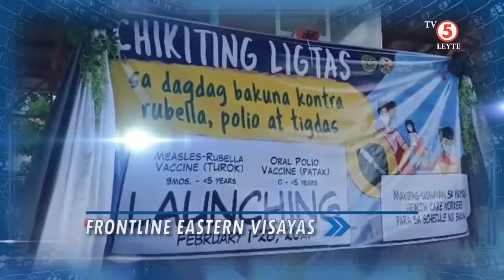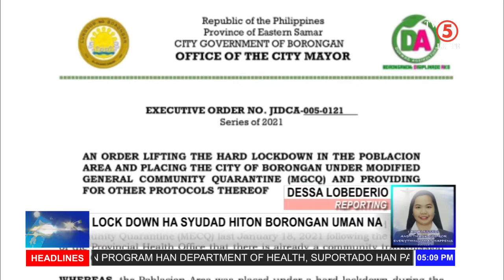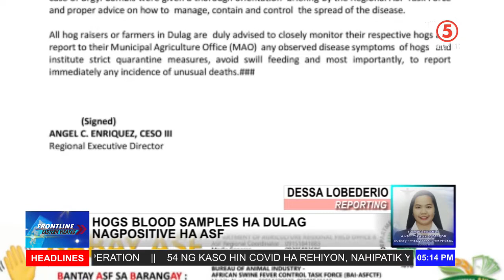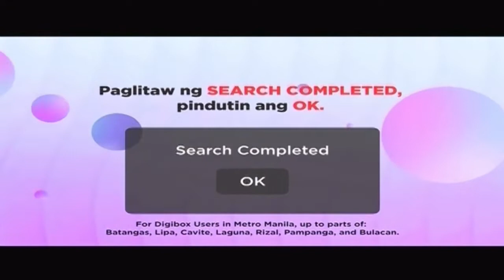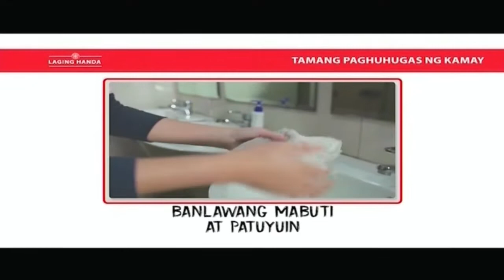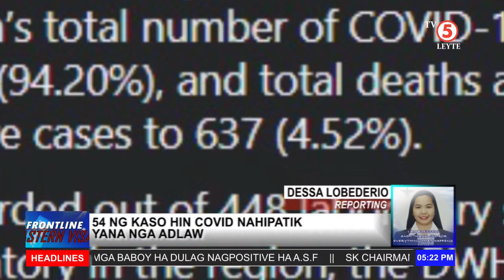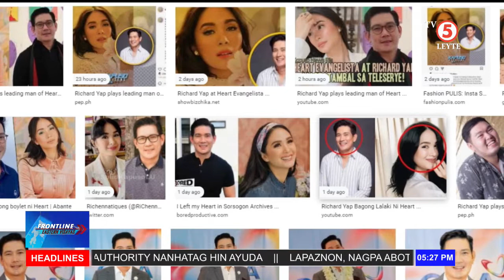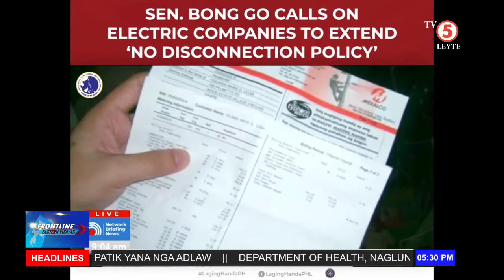FRONTLINE EASTERN VISAYAS FEBRUARY 1, 2021